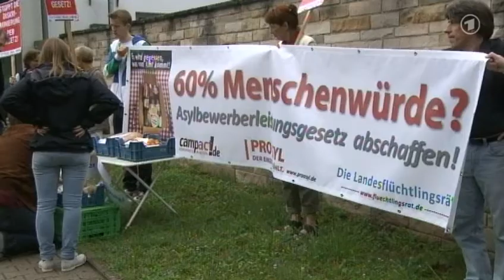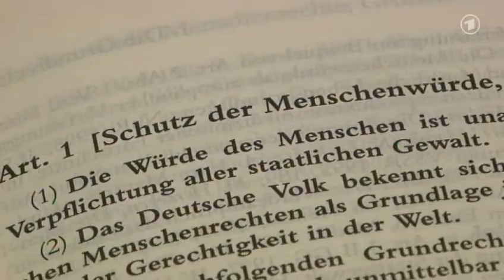20.06.2012 Rio plus 20, Bayern-LB im Schmiergeld-Prozess, MilliardenVerluste nach Ende der WestLB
UN-Klimagipfel in Rio - Erinnerung an Klimagipfel 1992
02:40 Bayern-LB - Geständnis im Schmiergeld-Prozess ... "für Anteile von Formel-1 Beteiligungen der BayernLB. Dabei ging es um die Zahlung von 44 Mio US-$
04:51 Zerschlagung der WestLB kostet den Steuerzahler Milliarden, siehe Infoleiste :
Größenwahn und Selbstbedienung Der Krimi um die Millionen der West LB Doku deutsch Teil 1/2/3

Abspann :
Hear the exciting appeal to the United Nations in 1992 !!!

Abwicklung kostet Steuerzahler und Sparkassen 18 Milliarden Euro
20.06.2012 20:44